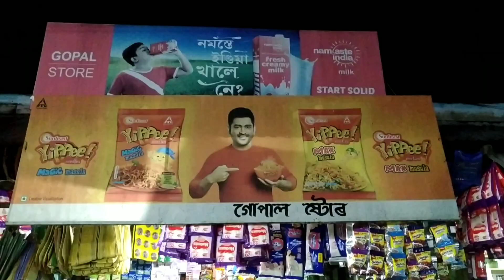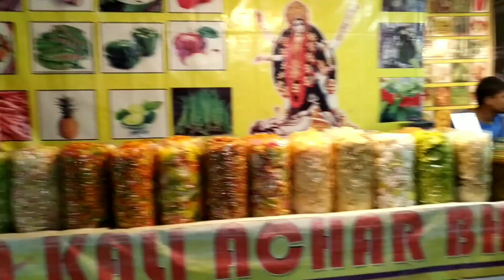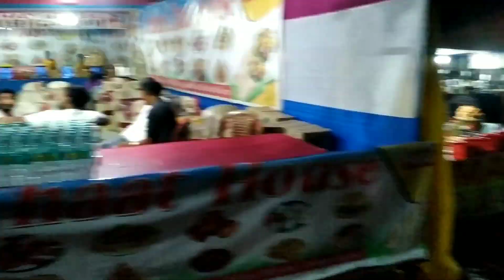Bijni lakshmi puja (12 ) (10) Oct 2022